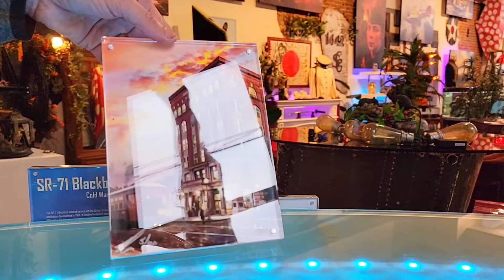Zanesville, Ohio Masonic Temple Building 2-Sided Acrylic Display by Ron Cole